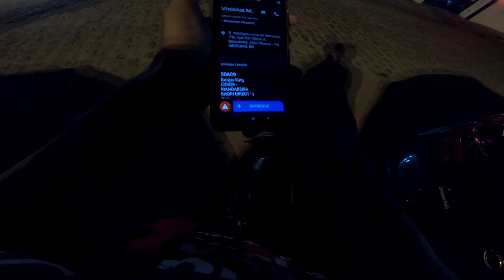TESTEI UMA ENTREGA DA UBER DIRECT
Neste vídeo eu mostro que a Uber eats está disfarçada de Uber direct e o serviço para motoboys entregadores piorou, por enquanto não existe um chat de comunicação com o cliente, toca pouco e corridas ruins ainda se faz presente.